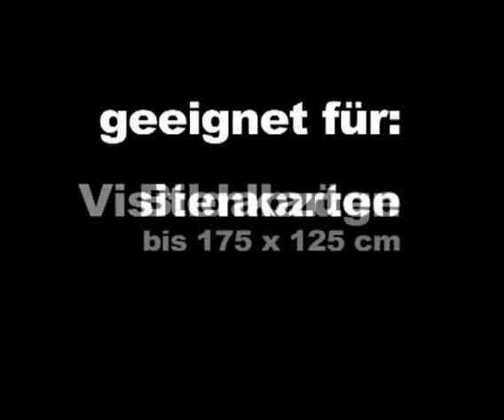im Tiefflug über D - 56235 Ransbach-Baumbach 1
im Tiefflug über 56235 Ransbach-Baumbach